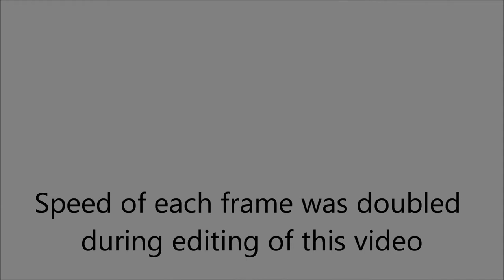Moon Video using Cannon T3I DSLR andNextar 8SE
This is my first attempt to video the moon using my Cannon T3I Camera and Nextar 8 SE.  Still learning the camera.  I probably should have used a lunar filter.  There was some wind the night I took this.